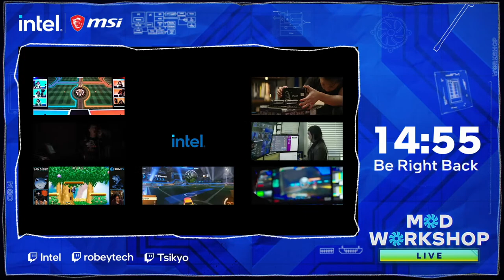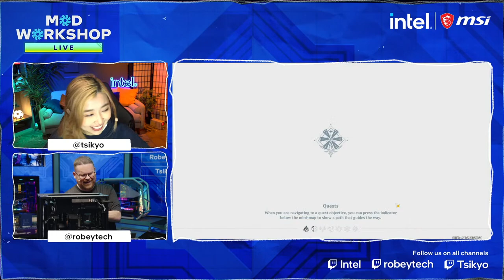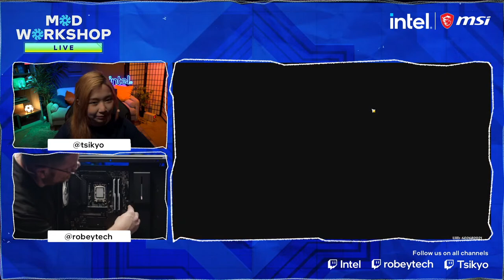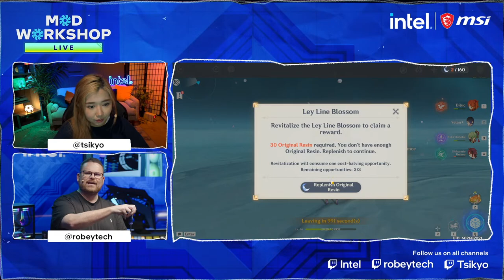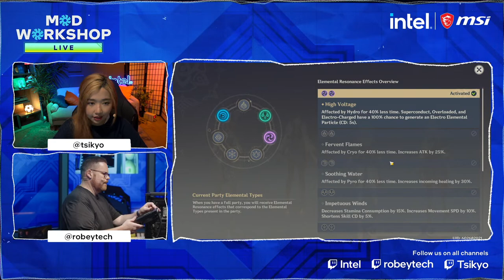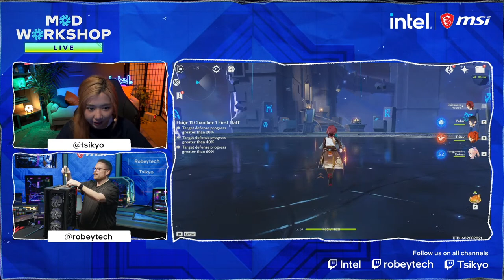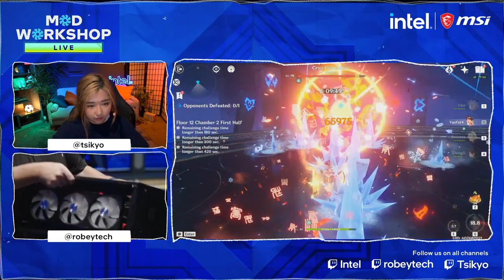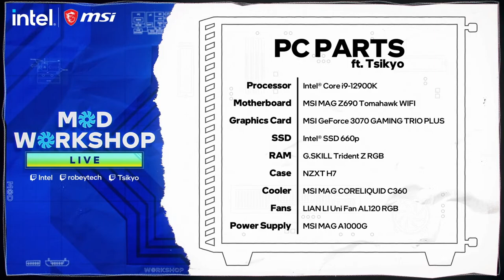$2400 PC Build with Tsikyo – Giveaways + Ironside H210 (12900K / RTX 3070)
CPU: Intel Core i9-12900K - $550 w/promo cdoe CPUBNSP22 - Newegg
Motherboard: MSI MAG Z690 Tomahawk WiFi DDR4 - $260 - Newegg
RAM: G.Skill TridentZ RGB Series 32GB (2x16GB) F4-3200C16D-32GTZR - $118 - Newegg
Storage: Intel 660p 1TB NVMe SSD - $83 - Newegg
GPU: MSI RTX 3070 Gaming TRIO PLUS - $750 - Newegg
Case: NZXT H7 Flow Black - $130 - Newegg
Case Fans 1: Lian Li AL120 Black 3 Pack - $90 - Newegg
Case Fans 2: Lian Li AL120 Black Single - $35 - Newegg
PSU: MSI MPG A1000G 80+ Gold - $155 - Newegg
Extendsions: Asiahorse Code Red - $26 - Newegg

@Robeytech - Twitter
@Robeytech – Instagram
@Robeytech – TikTok
@Robeytechdeals - Twitter
Facebook.com/Robeytech - Facebook
Twitch.tv/Robeytech - Twitch